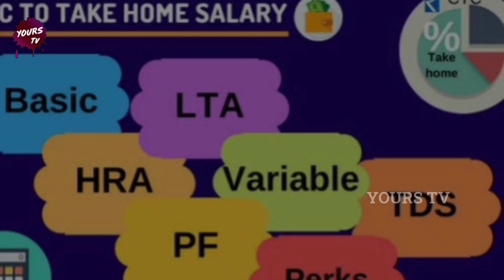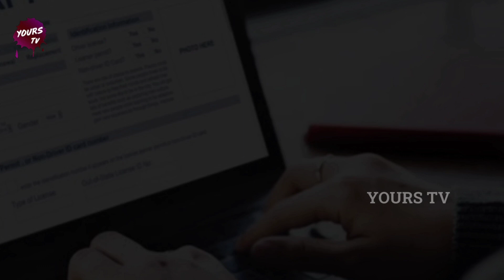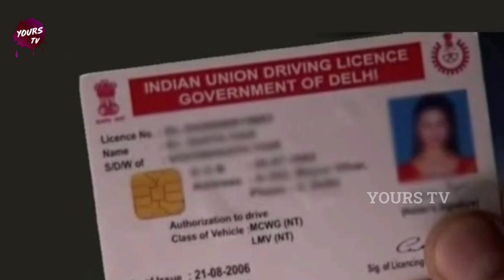US🇺🇲లో కొత్త జాబ్స్🙂job